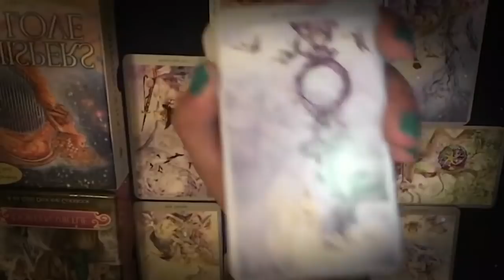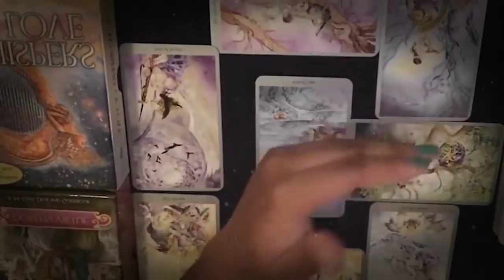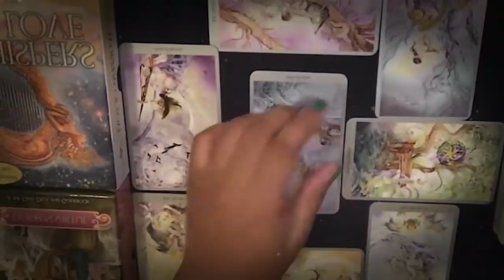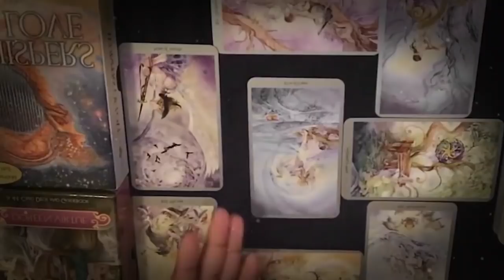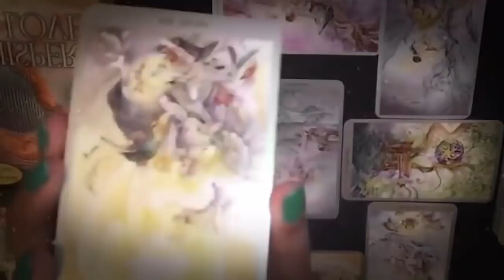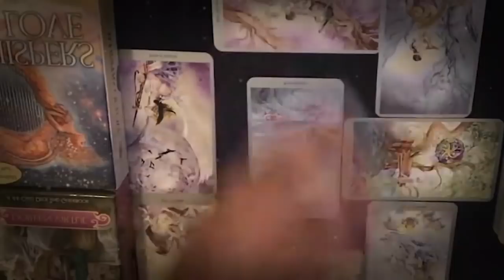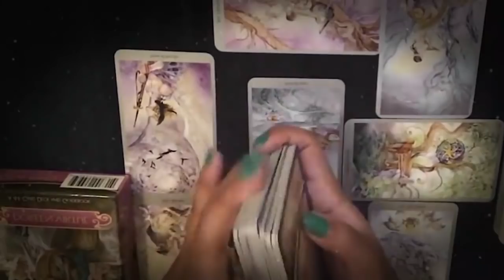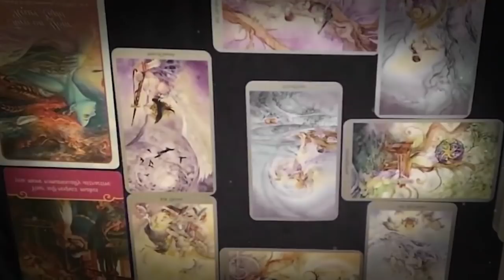SCORPIO AUGUST 2021 - THEY DIDN’T WANT U TO FIND OUT THEY HAD AN.. SCORPIO AUGUST LOVE TAROT READING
SCORPIO AUGUST 2021 - THEY DIDN’T WANT U TO FIND OUT THEY HAD AN.. SCORPIO AUGUST LOVE TAROT READING SCORPIO AUGUST 2021 - THEY DIDN’T WANT U TO FIND OUT THEY HAD AN.. SCORPIO AUGUST LOVE TAROT READING